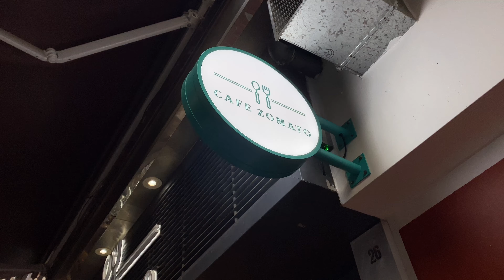Hong Kong Food - Cafe Zomato